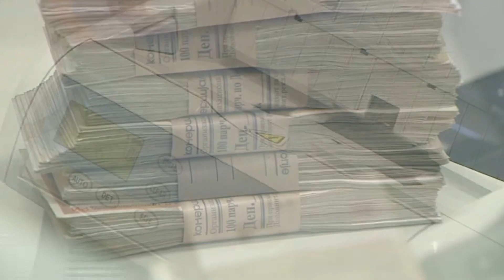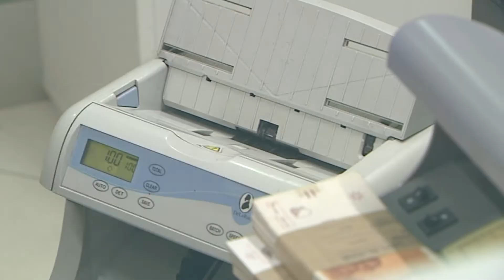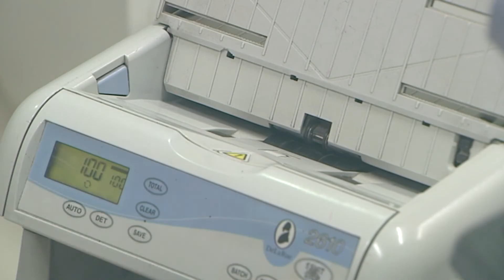УПОЗ: Или скалест раст на сите плати или генерален штрајк